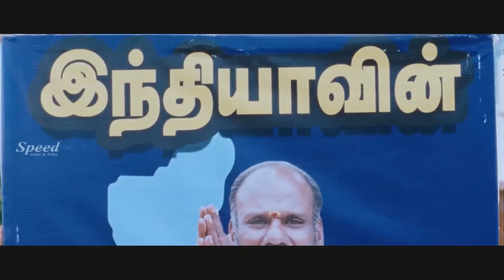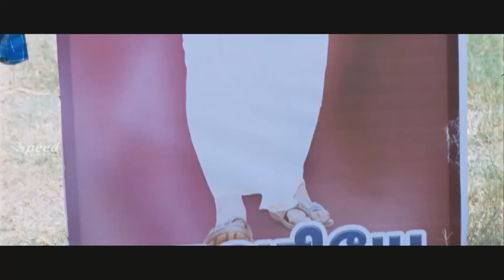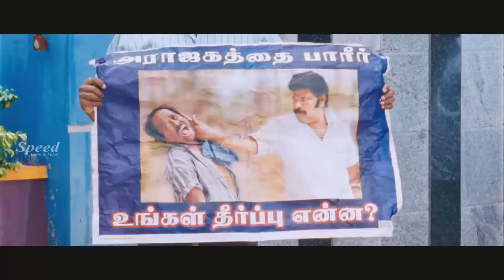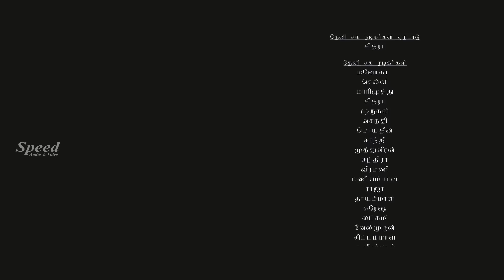Enna Pidichirukka Tamil Movie | Kevin | Preethi Vij